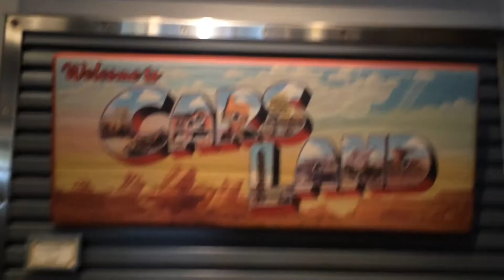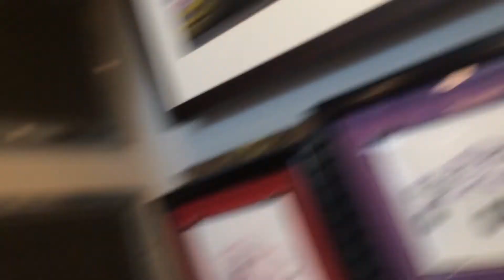Cars Merchandise at Ramone's House of Body Art in Cars Land